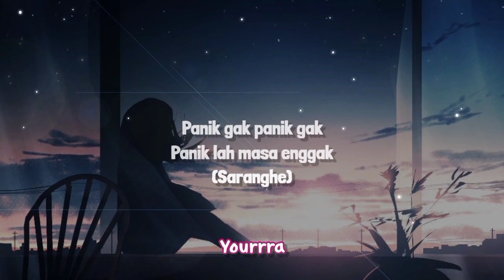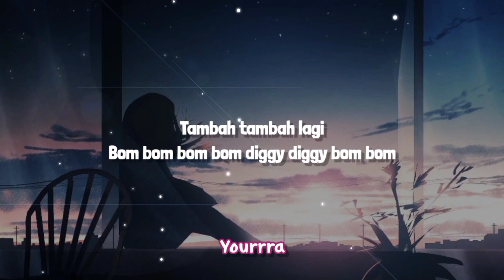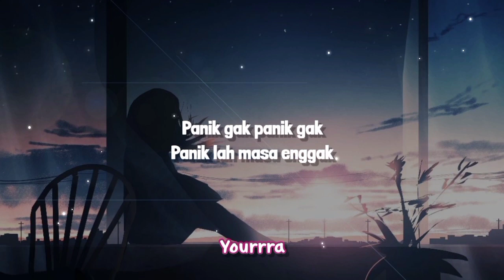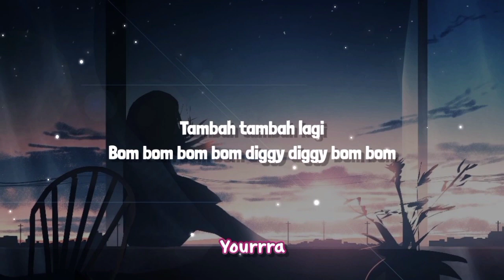Panik Gak Masa Enggak (Lyrics) DJ Jepang Remix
Dukungan kalian adalah segalanya bagi kami... :)
Terimakasih 🌹

Editing : Vian Ardilan
Video Control : Vian Ardilan
Judul : Panik Gak Masa Enggak
Genre :

°Be A Clean And Creative Conten Creator.

Note :
Bagi lagunya yang mau di upload di channel ini,
silahkan hubungi kami melalui Instagram maupun Email team kami :
Ig * @vianardilan

© VianNation - 2021 || EST - 2020